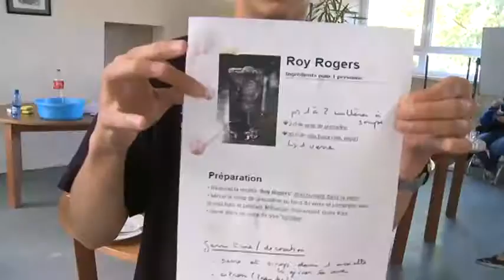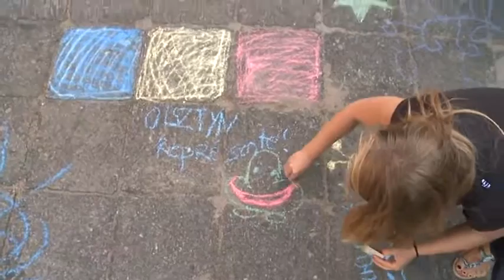Obóz językowy w Olsztynie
Wideorelacja z polsko-francusko-rumuńskiego obozu językowego zrealizowanego w ramach projektu Erasmus+ "Kamishibai - innowacja w dydaktyce j. francuskiego"